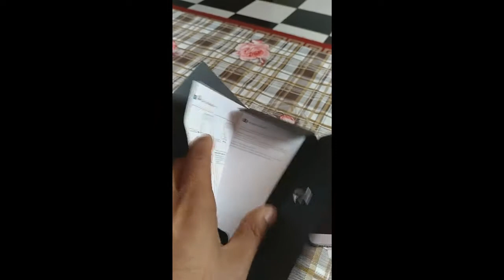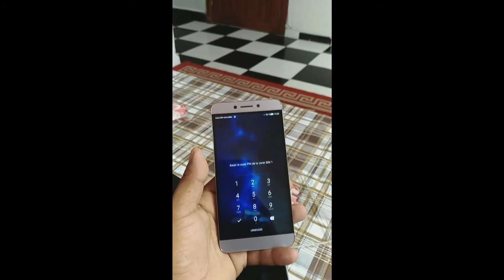LETV LeEco 2 - Gearbest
Main Features:
LETV LeEco 2 X520 Android 6.0 4G Phablet 5.5 inch FHD Screen Qualcomm Snapdragon 652 Octa Core 1.8GHz 3GB RAM 32GB ROM 16MP Main Camera
Display: 5.5 inch 1920 x 1080 screen
CPU: Qualcomm Snapdragon 652 Octa Core 1.8GHz
System: Android 6.0
RAM + ROM: 3GB RAM + 32GB ROM
Cameras: front camera 8MP + rear camera 16MP AF with flash light
Bluetooth: BT4.2
SIM Card: dual SIM dual standby, dual Nano SIM cards
Network:
2G: GSM 850/900/1800/1900MHz
3G: WCDMA 850/900/1900/2100MHz TD-SCDMA B34/B39
4G: FDD-LTE 1800/2100/2600MHz
TD-LTE B38/B39/B40/B41